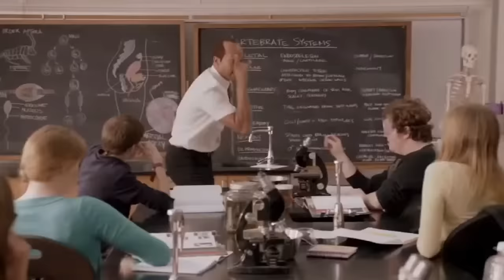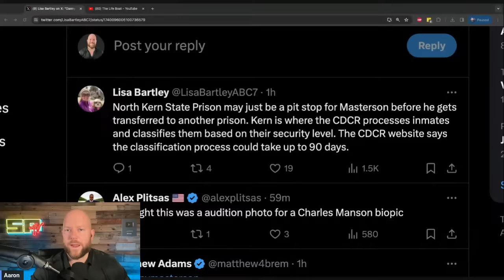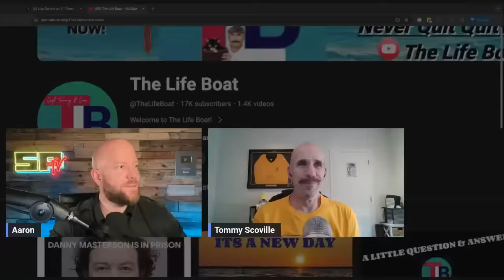Danny Masterson Finally Transferred To Prison